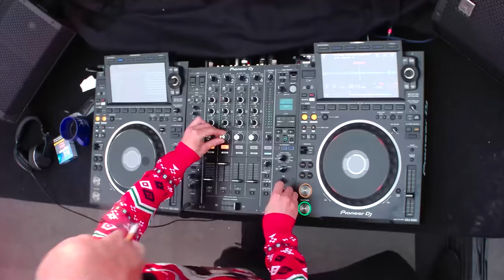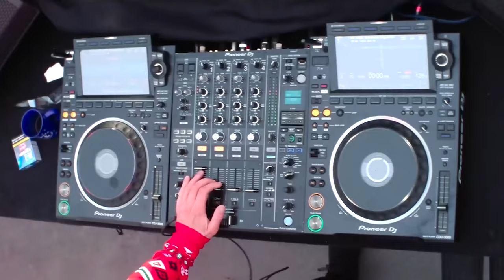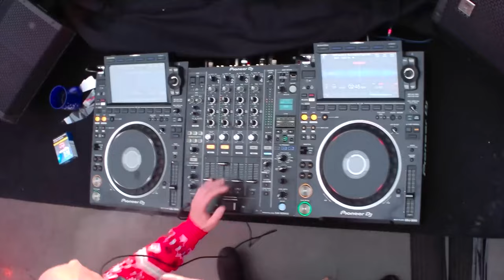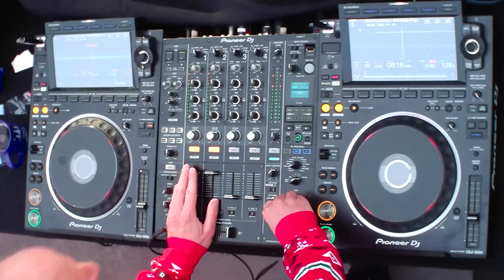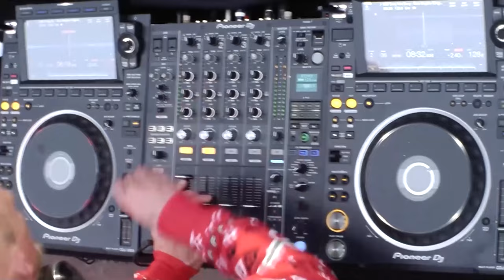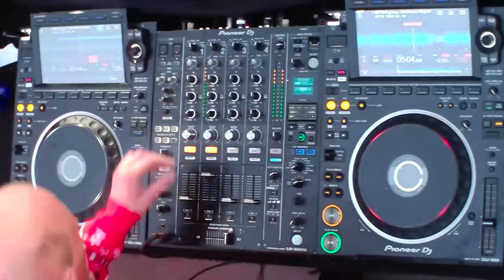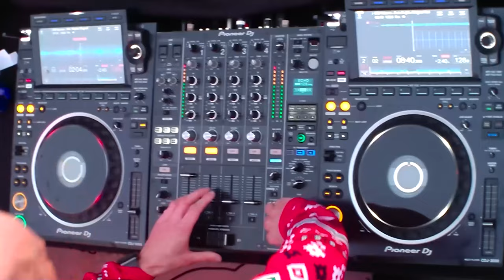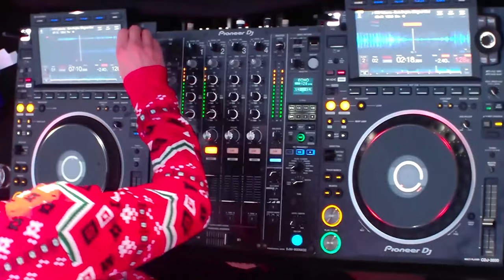Exclusive from dj Boris Brejcha compilation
Hi, if you want even more videos, leave your reaction.